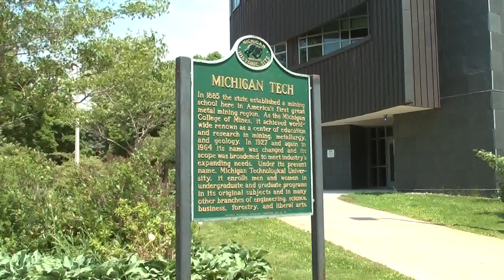MTU students raise $10,000 for Nepal